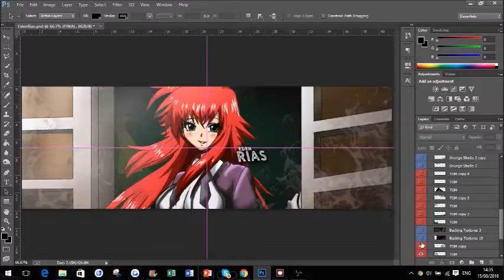"Eden Rias" | Free Twitter Header PSD (LINK IN DESC) | By Eden Chance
OPEN
DESCRIPTION

HD: N/A

Song:
Nightcore - Better Days

FOLLOW EDEN!